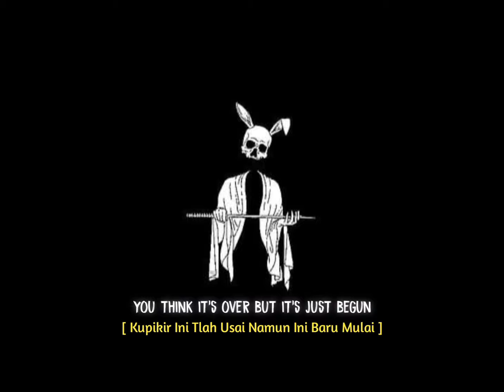Story WA 30 Detik || Lirik Lagu A Little Piece Of Heaven - Avenged Sevenfold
Bantu Support Guys 🙏